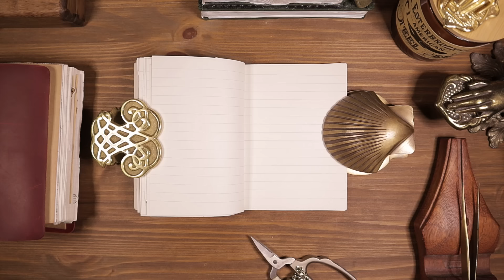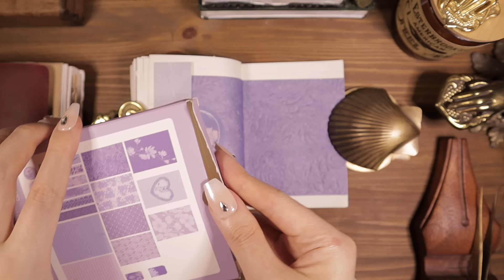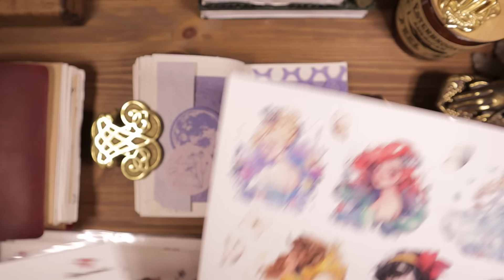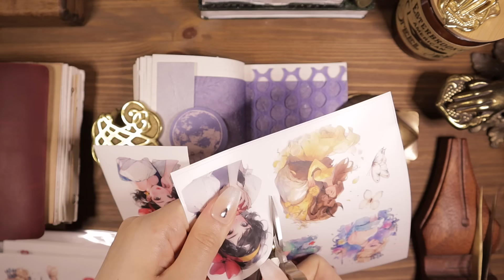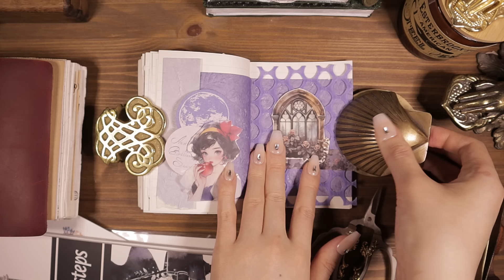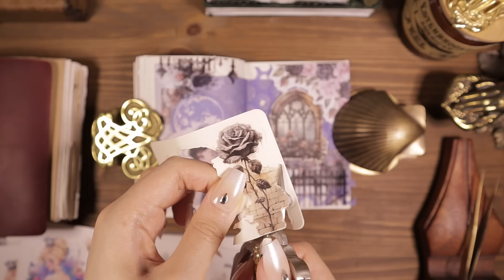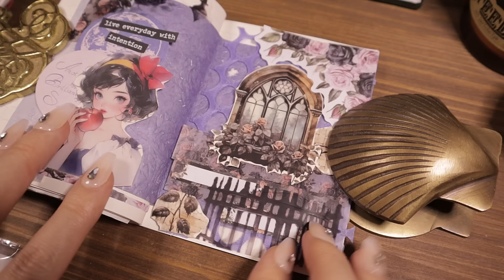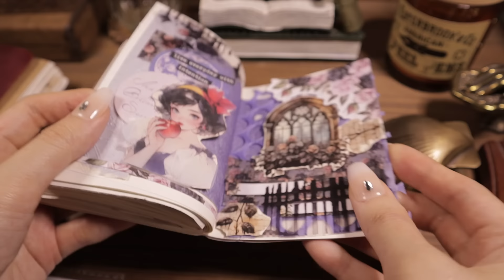ASMR Decorating Snow White Journal 👸🍎 Variety of journaling sounds 다꾸 デコ手帳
🪧. Info
.다이어리(diary) : 미도리 트래블러스 노트 카멜 오리지널(Midori Traveler's notebook brown original), Wine Red 패스포트 노트(Obujo)
.라벨기(label maker) : D50, Makeid, Meemo M02S, M110(bns), Dymo1610, Niimbot B21
.배경지 & 스티커(papers & stickers) : CoraCreaCrafts, 톤페이퍼, Paperwrld, Lblyxir, 향몽점빵
.아코디언 파우치(accordion pouch) : Hwaufranc
.해골가위(skull scissors), 핀셋거치대 : Galen Leather
.만년필 : Esterbrook, Galen Leather, 베스트펜, PaperWrld
.카피어랜드 코팅기 : Qualmax HC-2245
.빈티지 소품(vintage decor) : Galen Leather, Bluestarcrafts, monomonavtg, etc.